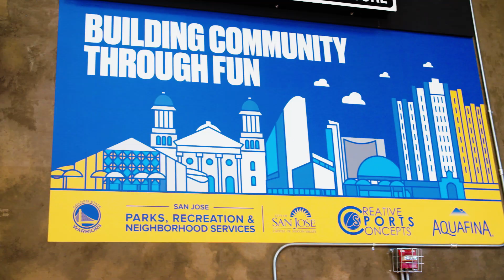Warriors Unveil Newly Refurbished Court in San Jose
The refurbished court is made possible by the Makin’ Hoops program, which has refurbished more than 80 basketball courts around the Bay Area. The renovation work included sanding and refinishing of the entire gym hardwood floor, striping for multiple sports with a large San Jose center court logo, new backboards, protective covers for the scoreboards and shot clocks, and a new gym control system. The walls of the gym were also refurbished with a large San Jose and basketball inspired decal, and two temporary, decorative banners.